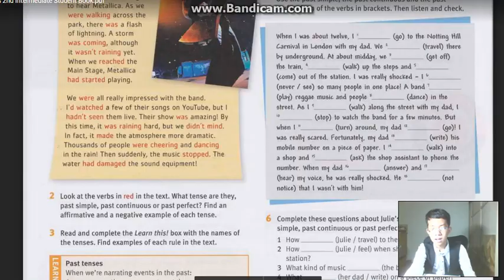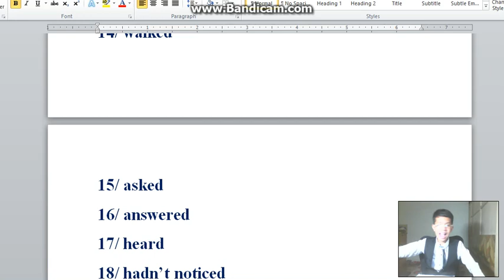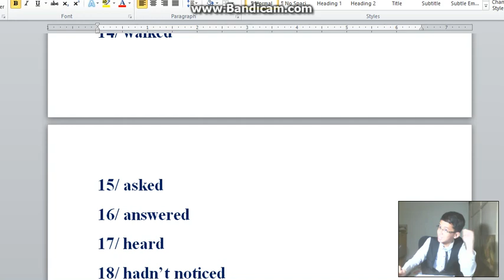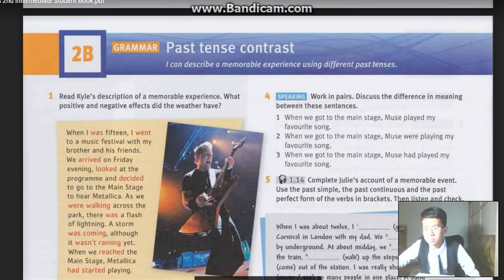TẬP 79 (P4) - S2 | UNIT 2B - BÀI TẬP 5 | EnglishWithPhuSi (20/5/2017)